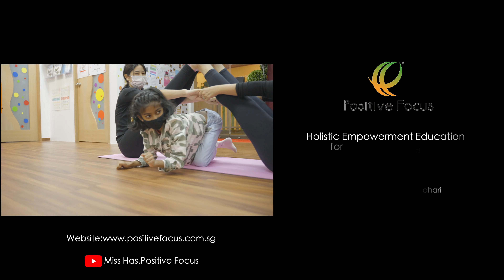My Story - Positive Focus